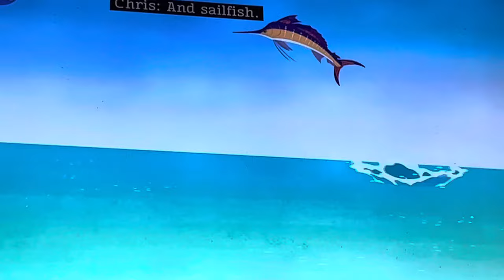Wild kratts Choose your swordfish 5/6